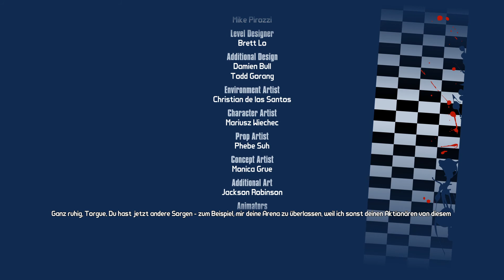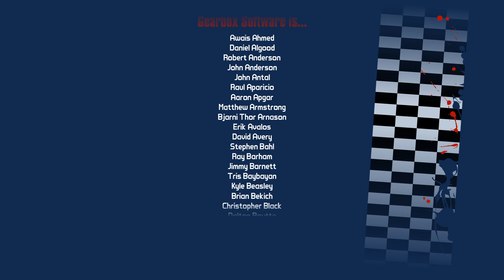Borderlands 2 - Mr. Torgues Kampagne des Metzelns | LPT | Deutsch | 014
Borderlands 2 - PC - Mr. Torgues Kampagne des Metzelns - Lets Play Together

Über Borderlands 2:

Der Antagonist des Spiels, Handsome Jack, ist der reiche Besitzer eines Rüstungskonzerns namens Hyperion. Er behauptet, die gesuchte Kammer aus dem Vorgängertitel eigenhändig geöffnet sowie den Endgegner aus Borderlands 1, den Zerstörer, selbst getötet zu haben. Nun besetzt er mit Hilfe seiner Hyperion Corporation große Teile des Planeten, mit der Begründung, er möchte den Planeten zivilisieren. Außerdem hat Handsome Jack den Großteil der Sonne, die auf den Planeten strahlt, durch eine riesige H-förmige Raumstation abgeblockt, indem er sie vor dem stationären Mond Pandoras parkt.

Das neue Team in Borderlands 2 bekommt also den Auftrag, Jack zu erledigen, um wieder Frieden auf Pandora einkehren zu lassen.

Borderlands 2 beginnt nach einer explosiven Falle von Handsome Jack. Der Spieler wird schwer verletzt von einem Claptrap gefunden, der zu Beginn Geleit durch die Story samt Tutorial gibt.

Die Charaktere aus dem ersten Teil kommen in Borderlands 2 immer mal wieder als NPCs vor, jeder mit einer eigenen Hintergrundgeschichte. Von diesen erhält man in erster Linie Aufträge, die die Story weiterspinnen, darüber hinaus zahlreiche Nebenaufträge, die durch kleine Geschichten teils abseits des Hauptpfades führen und auch so manche Hintergrundinformationen, die das Universum Borderlands Stück für Stück erweitern. Roland ist hierfür ein gutes Beispiel. Im Rahmen einer Hauptquest ist es Aufgabe des Spielers, Roland der Gewalt des Spezial-Constructors W4R-D3N zu entreißen und sich dabei des Widerstands durch Banditen und Handsome Jacks Roboter zu erwehren.

Genre: Ego-Shooter
Entwickler: Gearbox Software
Publisher: 2K Games
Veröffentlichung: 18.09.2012